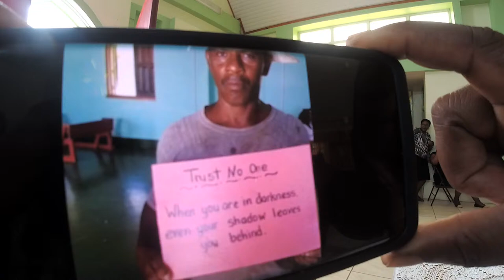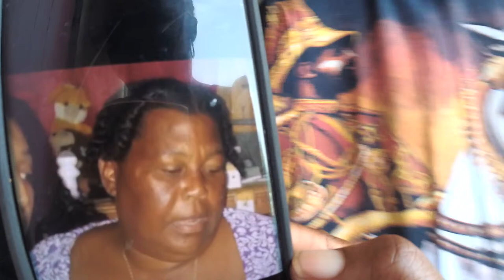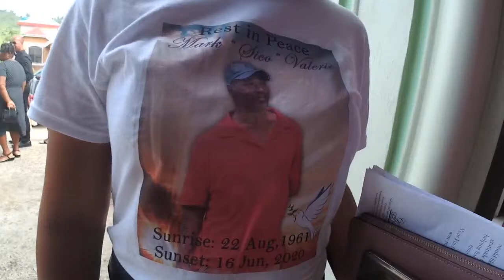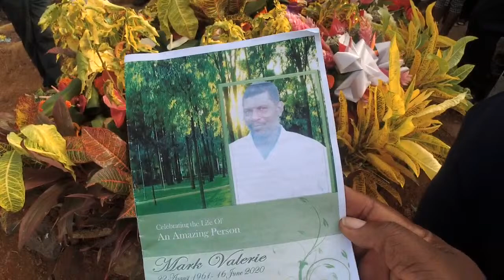Funeral of Mark Sico Valerie